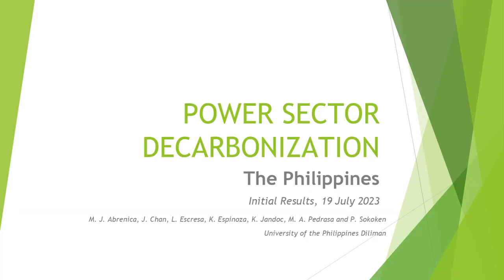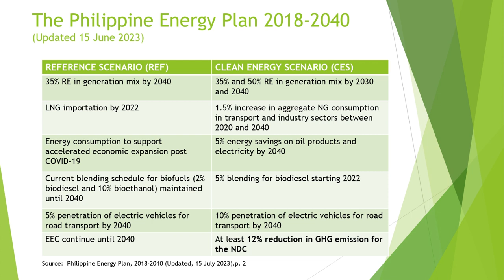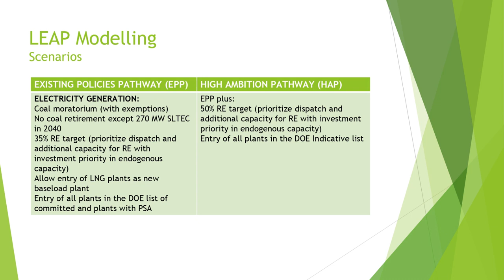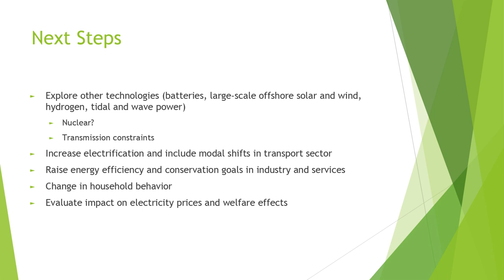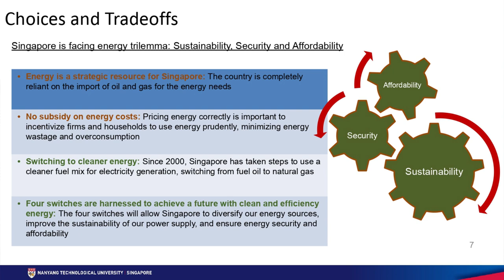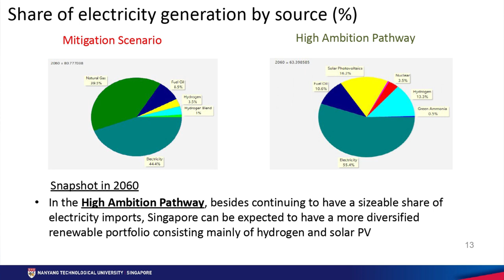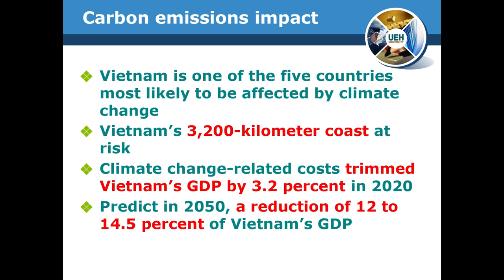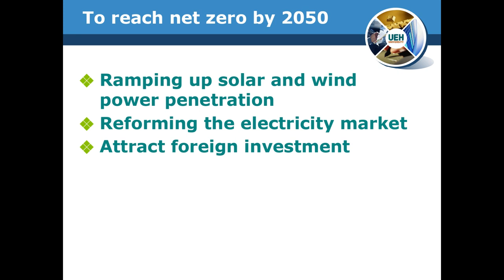(AWSD 2023) Parallel Session IV: ASEAN Green Future - Power Sector Decarbonization II